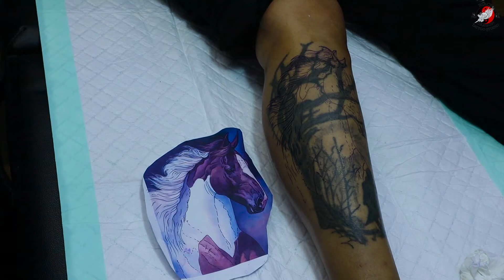Cover Up Tattoo HORSE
BlackDragon Tattoo Jakarta, Indonesia
Studio. The Boutique Appartement & office park Jl. H.A benyamin suaeb kava A.6. Lt.6
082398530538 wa